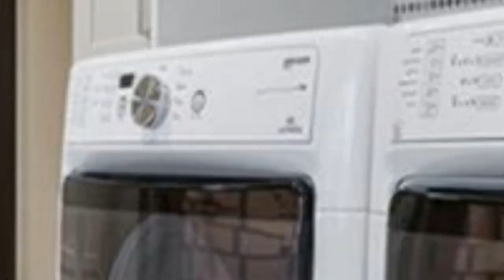75 Modern Galley Laundry Room Design Ideas You'll Love ⭐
0:00:00 - Intro
0:00:12 - Modern Galley Laundry Room Design Ideas You'll Love: Inspirations 1 to 25
0:03:01 - Modern Galley Laundry Room Design Ideas You'll Love: Inspirations 26 to 50
0:06:02 - Modern Galley Laundry Room Design Ideas You'll Love: Inspirations 51 to 75

Hey hello!